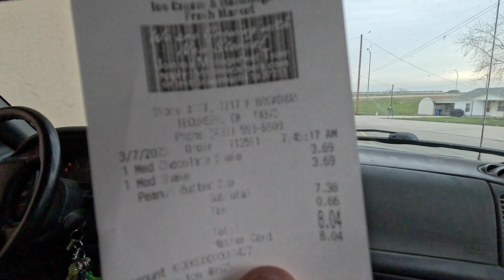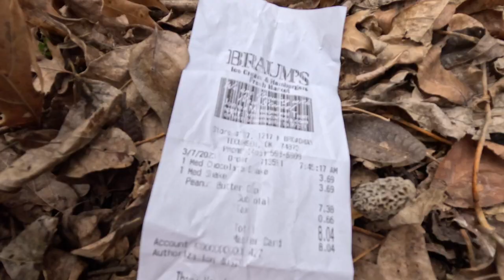Morel Mushroom Hunting! First Hunt of 2023! How to Find the Early Bloomers!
Come join us on our first Morel Mushroom Hunt of 2023! It is March 7 and the Red Buds just started blooming yesterday! We are in Oklahoma and we are hoping to be the first hunters in our state to find the illusive Morel Mushroom!!! We will talk about some of the essentials of Morel Mushroom hunting and search the woods slow and low! I am so excited about Morel season! From now until the end of the year it will be non stop action on this channel!! We are just kicking off Mushroom and Spoonbill season and Noodling season starts next month!! Lets go!